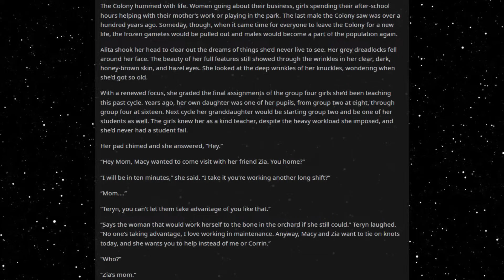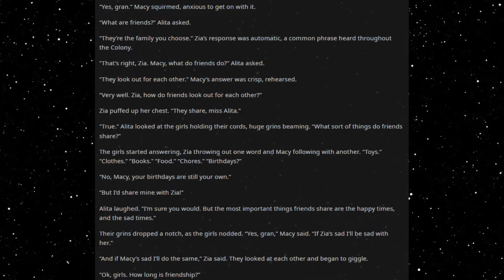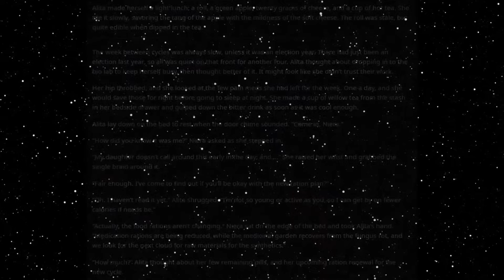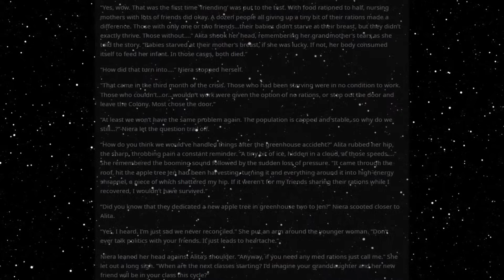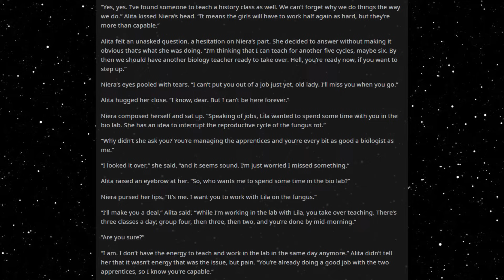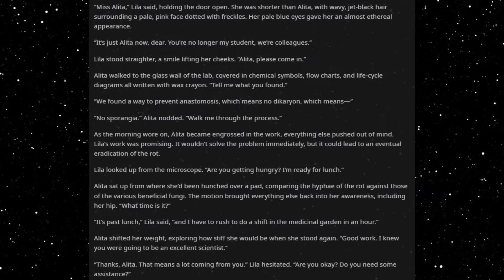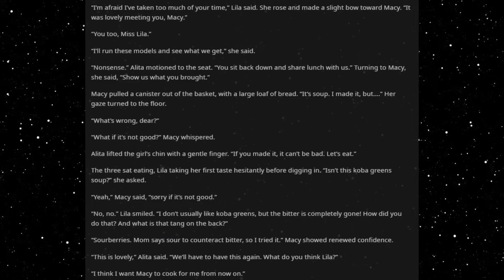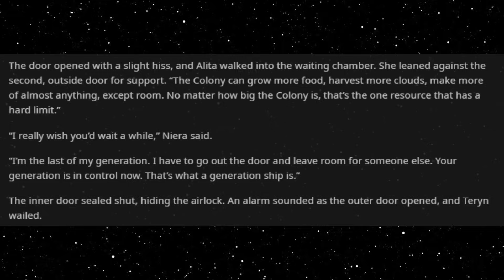Best HFY Reddit Stories: The Door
Life on the colony...

An original story written, and granted permission to narrate by u/sjanevardsson